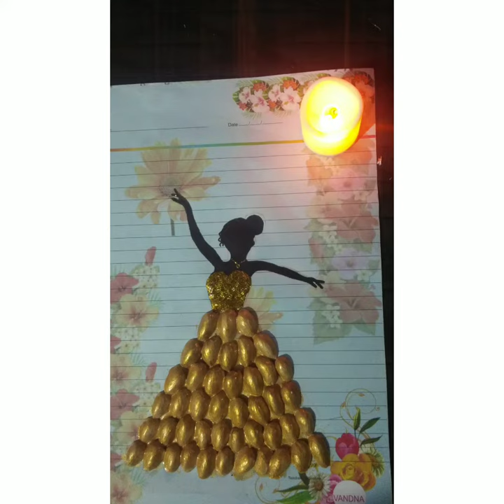Girl dress made with pista shells